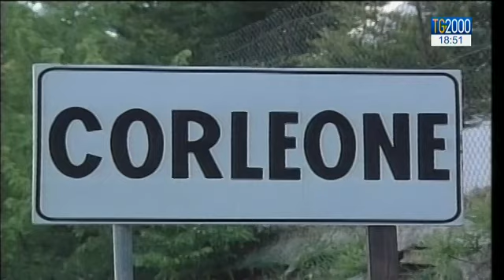Monreale. Il monito dell'arcivescovo Michele Pennisi: no a "padrini" di battesimo e cresime mafiosi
"Non possono essere ammessi all’incarico di padrino di battesimo e di cresima coloro che si sono resi colpevoli di reati disonorevoli o che, con il loro comportamento, provocano scandalo; coloro che appartengono ad associazioni di stampo mafioso o ad associazioni più o meno segrete contrarie ai valori evangelici e hanno avuto sentenza di condanna per delitti non colposi passata in giudicato". A scriverlo l'arcivescovo Michele Pennisi, il cui territorio diocesano copre diversi centri ad alta densità mafiosa. Servizio di Leonardo Possati